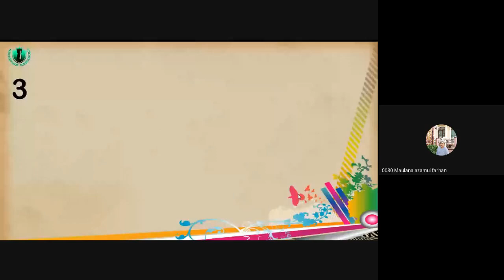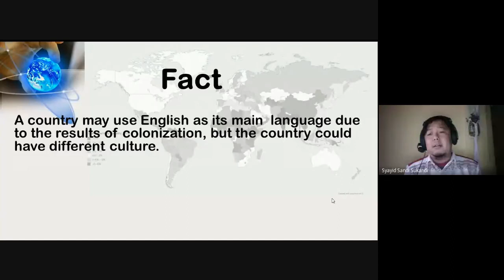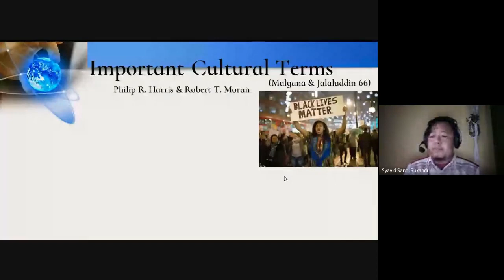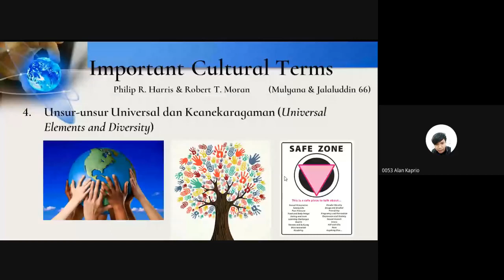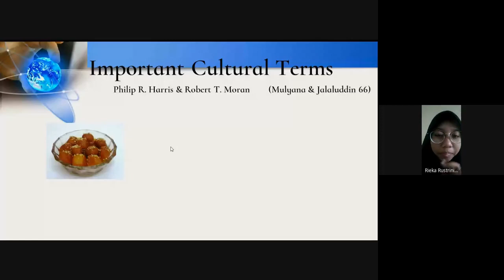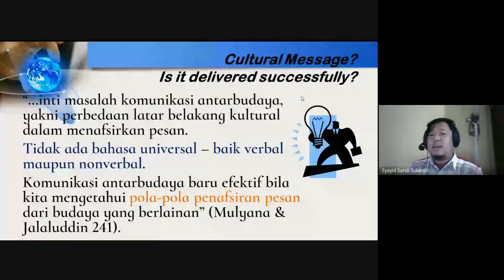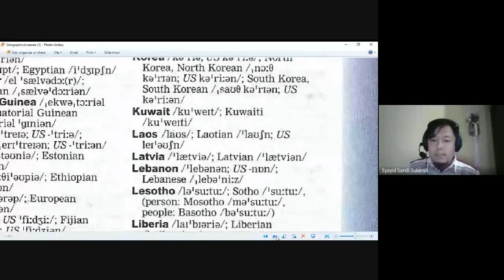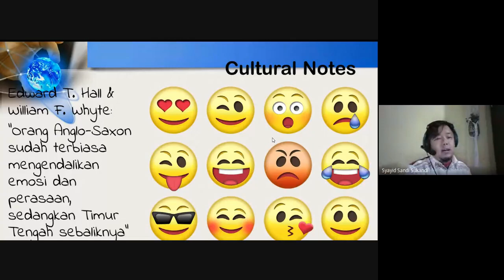[CCU] English-Speaking Countries | V TBI-B | Ganjil 2020/2021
This video has the recorded version of the CCU (Cross-Culture Understanding) classroom of the V TBI-B session.

Date of recording class section: October 1, 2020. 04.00 p.m. - 5.30 p.m.

Note:
The class was conducted by using Google Meet G Suite.
Apparently, the quality of my presence in the video looked a bit blur, perhaps due to the internet connection. However, my voice is still clear to be heard. I hope that it will not stop you from learning, dear students. Next time, I will try to broadcast a better video outcome on your laptop or cellphones.

For students of V TBI-B, you may type your questions in the comment section below. Your question will be a part of your quiz mark this semester.

Besides, your question and my answer might be useful for many other YouTubers in the world.

I uploaded this recording to YouTube in order that my students can recall what they have learned in our online class.

Our next topic for the CCU class will be:
Communication Theory in the sense of Cross-Culture Understanding

This video has been inserted in Syayid Academic Forum FB Page.